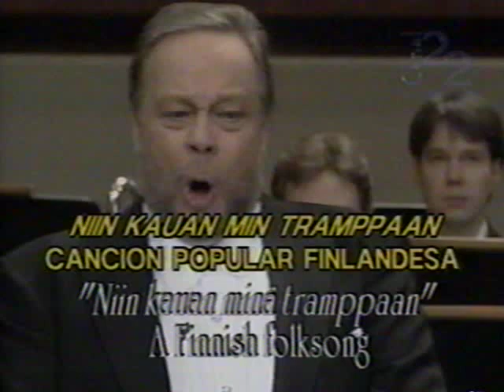The Finnish Three Basses in concert: Salminen, Ryhanen, Tilli - Cond. Segerstam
The Three Finnish Three Basses in Concert:

 Matti Salminen, Jaakko Ryhanen, Johann Tilli.

Conductor: Leif Segerstam